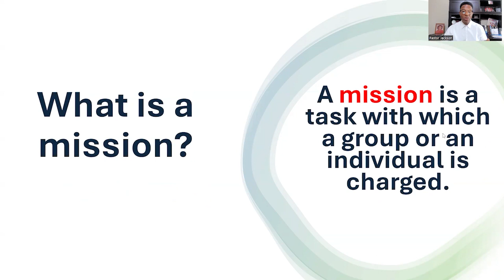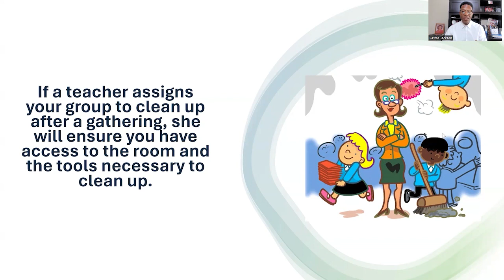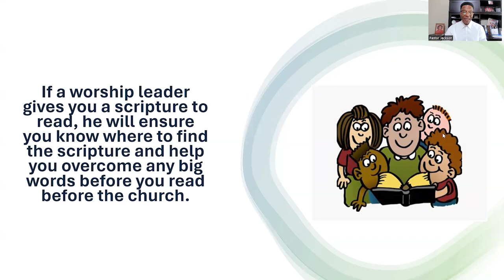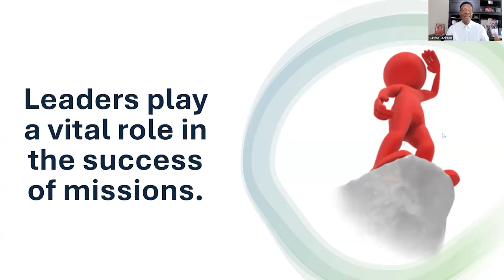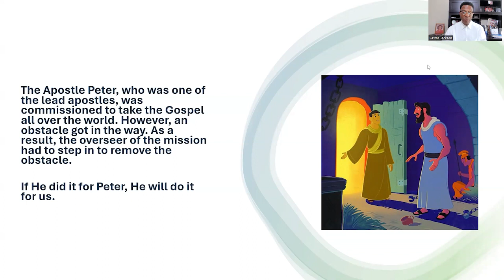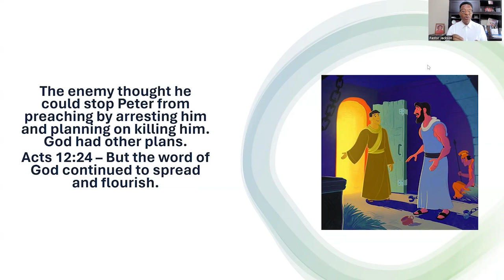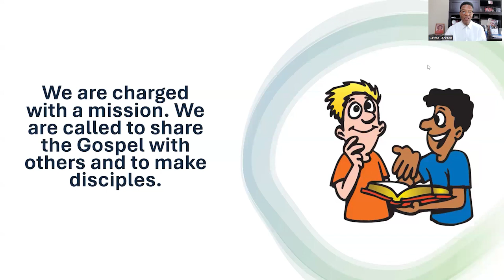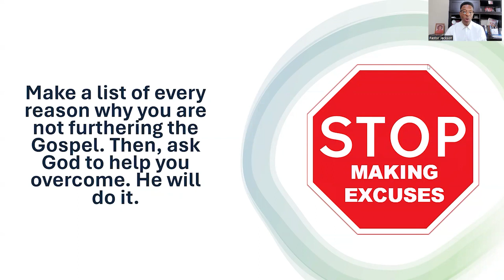JKREW Message | Given A Mission | Pastor Jeff Jackson